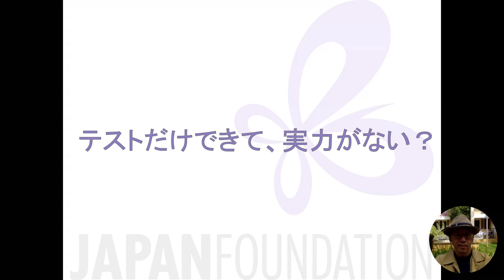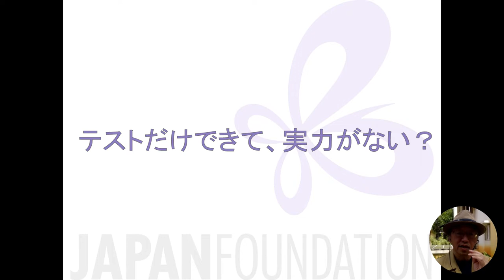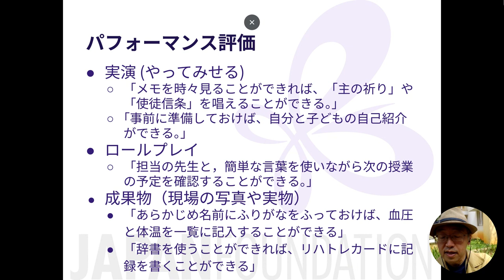03b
このスライドはこちらでご覧になることができます。
リンクもこのスライドから開くことができます。